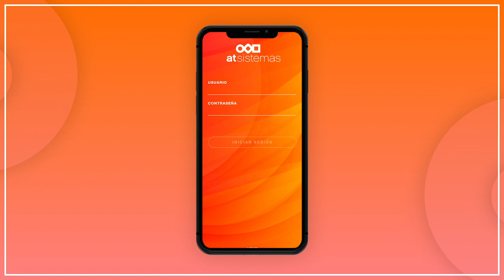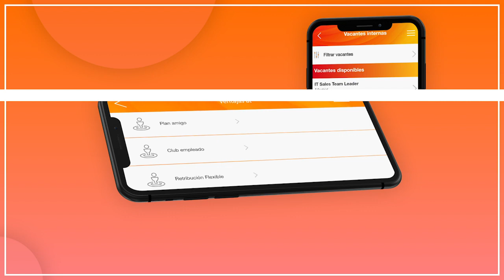atWorld, la app de atSistemas